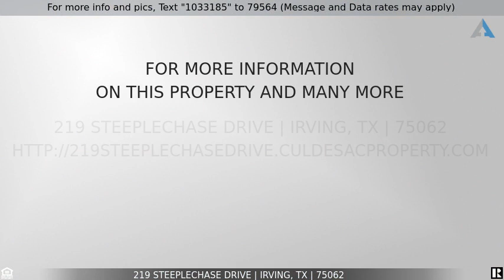Priced at $1,400,000 - 219 Steeplechase Drive, Irving, TX 75062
Open Sat   Sun in Fox Glen of Las Colinas

Open House April 1 & 2, 2-4pm.Welcome to Fox Glen, a safe guarded gate community, known for its friendly, closely acquainted atmosphere, encompassed with magnificent custom homes, lined by the Las Colinas Country Club golf course. This one of a kind home greets you w. 3 fountains that sets the stage for your own peaceful oasis which brings the outside in with large picturesque windows overlooking the infinity pool. A stunning home perfect for entertaining. The oversized primary ste has two spa-like bathrooms each w. large walk-in closets adjoined by walk thru rain shower. The main level also has a private mother-in-law ste has 3 rooms & 2 bathrooms and a dream laundry room w. 2 w-d’s. Host a game night in the HUGE game room w. amazing view. Outside find a beautifully landscaped pool area w. large covered porch to enjoy all the seasons. Oversized garage has space for golf cart, workshop, almost completed sauna, guest bedrm & new pool bath. Your backyard oasis offers total privacy. Hurry